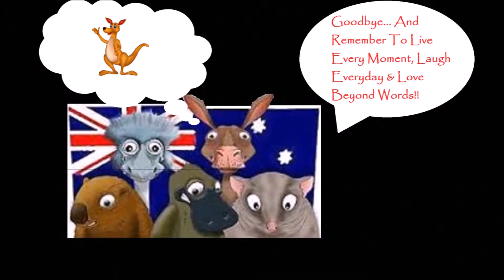The Walking Dead: Road to Survival - Chapter 18: Highway I-85 (Stage 7)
The Walking Dead: Road to Survival (iOS Platform) mobile game. Stage 7 of Chapter 18: I-85 in the world map (Story Mode).

I am new to the whole gaming side of youtube, so some advice and comments on the channel and videos are much appreciated good or bad it all counts.